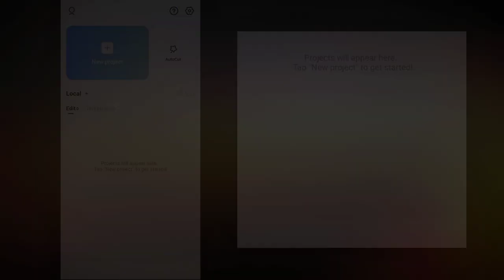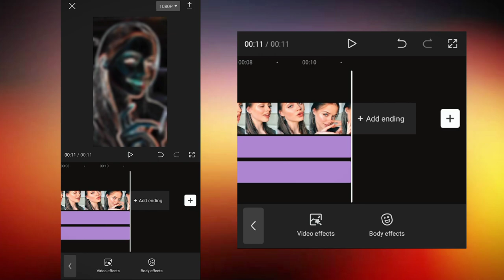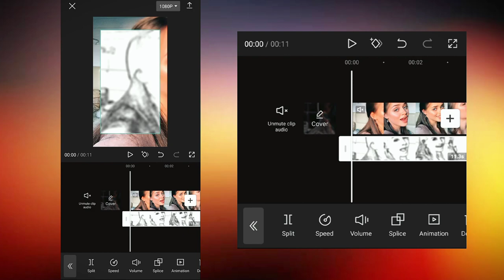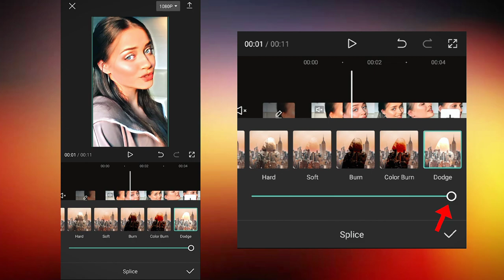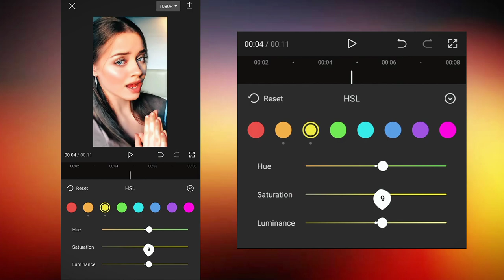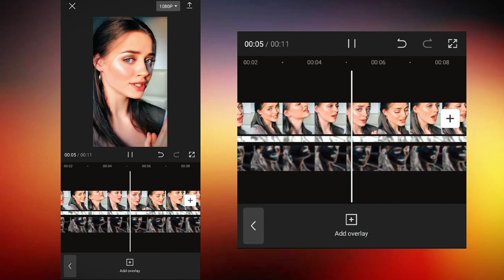How to convert normal video to 4k😱 | HD Quality in Capcut | 4K Quality Tutorial | Mr TOM Playz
Title:  HDR Cc in Capcut 😱 | HD Quality in Capcut | 4K Quality in Capcut

• How to make HDR Cc in Capcut
• How to edit HDR Cc in Capcut
• How to make 4k Quality in Capcut
• How to edit 4k Quality in Capcut
• HDR Cc Effect
• HDR Cc
• HD Quality Tutorial
• 4K Quality Tutorial
• HD Quality in Capcut
• Capcut Tutorial
• HDR Quality in Capcut
• 4k Quality in Capcut
• Capcut Quality Tutorial

Paid Edits are Available...

⭕NOTE⭕